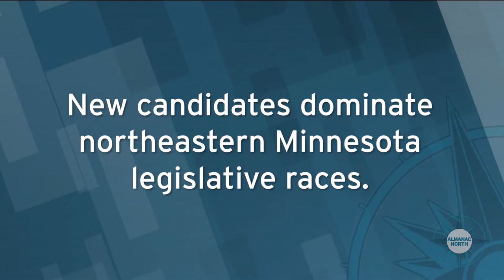VOTR: Legislative Races, Cost of Clothing, MN North College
This week on Voices of the Region, author and columnist Aaron Brown talks about wide-open legislative races in northern Minnesota.  Is sewing your own clothing a thing of the past? He'll talk about the value of making products here at home.  And northern Minnesota's Community Colleges officially merge to become "Minnesota North College".